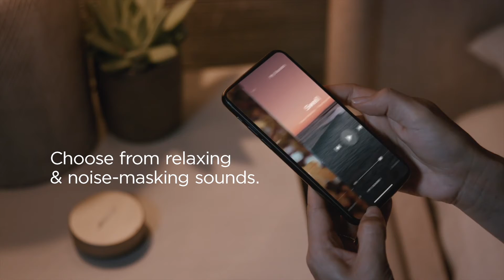Bose Sleepbuds II - Sleep Technology Clinically Proven to Help You Fall Asleep Faster, Sleep Better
Bose Sleepbuds II - Sleep Technology Clinically Proven to Help You Fall Asleep Faster, Sleep Better with Relaxing and Soothing Sleep Sounds